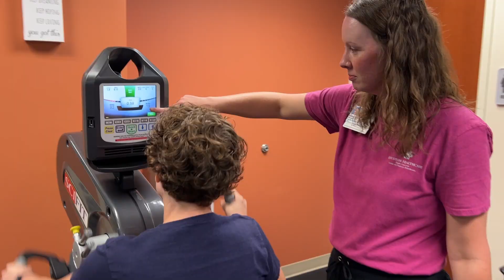"Did You Know..." Houston Healthcare System